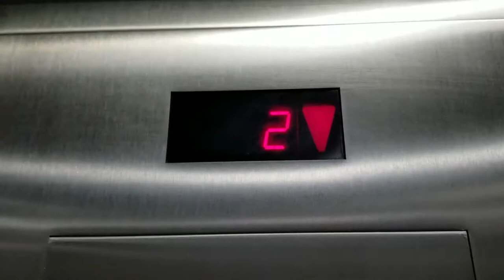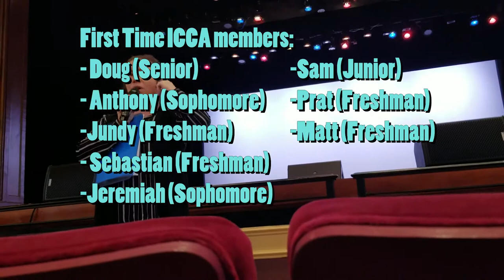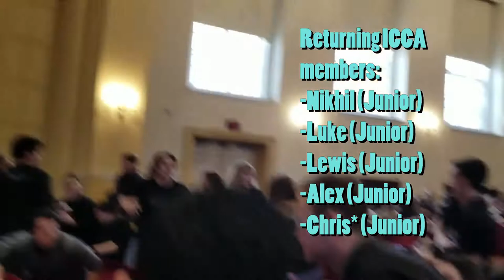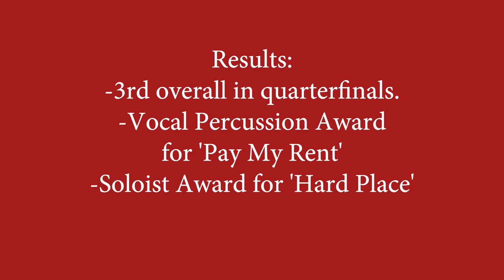Casual Harmony 2020 ICCA Vlog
A Long Note to Casual Harmony's Members

Hey y'all I made this from the clips I had. It ain't much, but I hope you guys have a great time looking back.

So much has changed since then. We live in a different world now- one where it's harder to connect, and we don't have acapella in our weekly lives. Even so, I hope you have been filling your lives with family, community, relationships, and music. I hope you all find or have found ways to flourish in times like this.

Sad to say, us seniors will not be competing this year (this year was gonna be fire). I am moving on to the next stages of my life just as the other seniors of the acapella group are starting to. Just as this is true, I hope we've left you with a good understanding of the hard work and scale at which we've operated at. I hope we've left you with sweet memories in the time that you've been in this group. I've sure made a few.

Thanks to our seniors for giving us this opportunity: Brenna, Johnny, Jason (lol), Yueh, Corey, and Shulman, and a special thanks to my classmates Nikhil, Luke, and Alex for the four years together. (although its more like 3)

Being social chair, amd, and one of the resident vps, along with singing within this group has given me some of the greatest college highlights in my time here. Spending time after practice at Nikhil's house to chill and work on our own music, going on road trips to different colleges and meeting other groups, PASTA NIGHT (water squad if you know you know), going to halal guys (LOL), spending time with other groups, and SINGING WITH YOU GUYS are all memories I am going to cherish. Thanks so much for putting your time into this group, however long it was. Through the ups and downs- I'm glad to have experienced it all with y'all.

This is tentatively my last act for the group as retired ex-social chair. (I recorded this in my time on e-board tho...) Maybe i'm gonna steal some arrangements from the group and record em' (heheheh)

Music by @markgenerous - Meet Me At The Ferris Wheel via @hellothematic